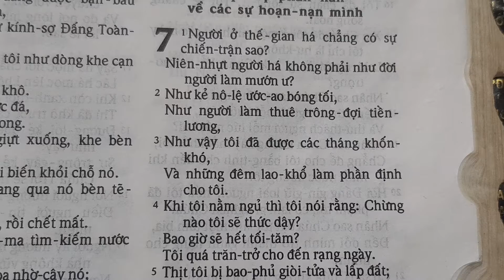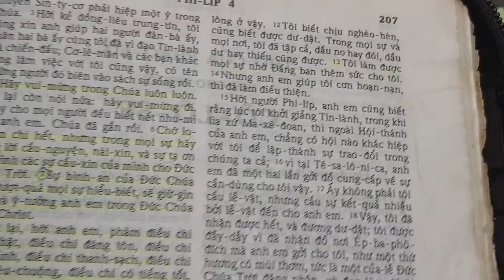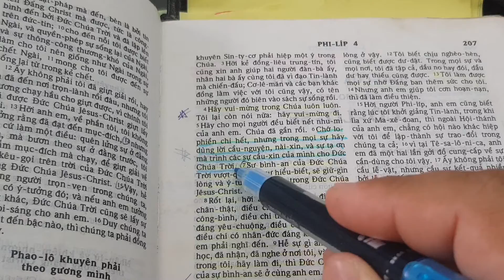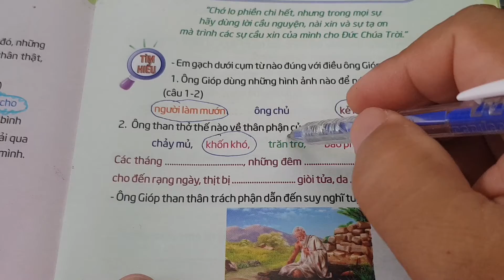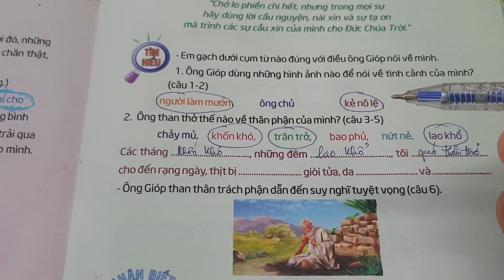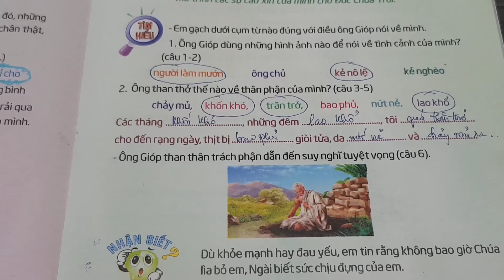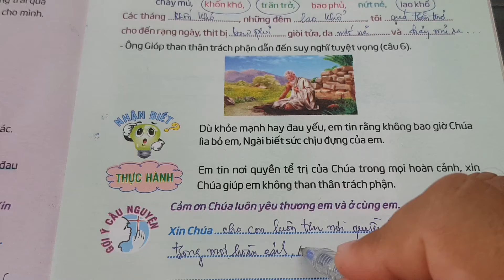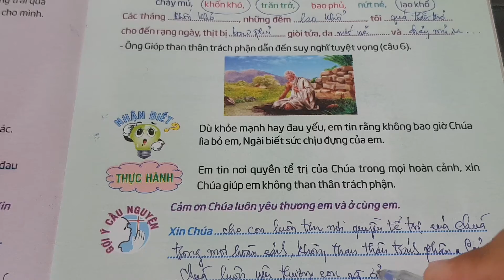Ngày 07 THAN THÂN TRÁCH PHẬN| Thế Giới Mới Tuổi Thơ 76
thieunhithongsang loichuahangngaychothieunhi thegioimoituoitho 76, Ngày 07 Than Thân Trách Phận